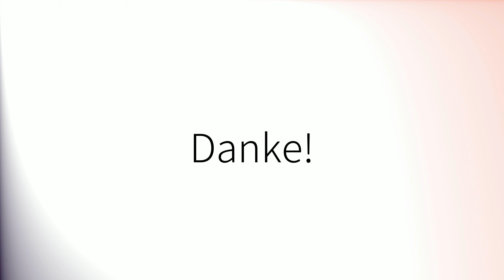Comment prononcer 'Traiter' en français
How to pronounce 'Traiter' in French.
Como pronunciar 'Traiter' en francés.
Wie man 'Traiter' auf Französisch ausspricht.
「Traiter」のフランス語の発音の仕方